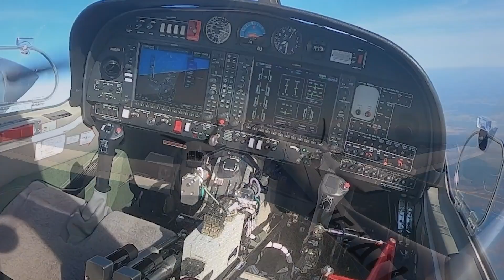Aurora Flight Sciences: Advancing the Future of Flight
Aurora Flight Sciences specializes in creating advanced aircraft. We develop new technologies and novel aircraft configurations, conduct flight operations and testing, and manufacture complex aerosystems for industry customers. Today our team is advancing the future of flight by developing next-generation aircraft designs and leveraging cutting-edge manufacturing technology.